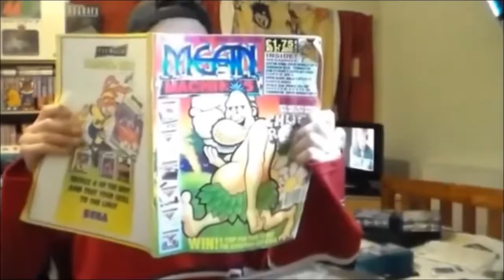Forza 5 On XBOX ONE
A quick and very poor game play of Forza 5 on the XBOX ONE.